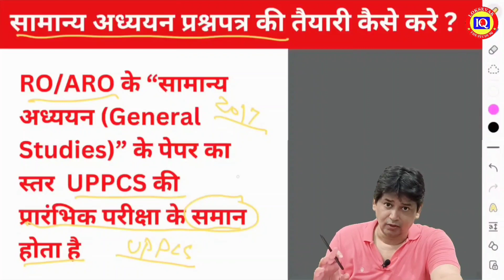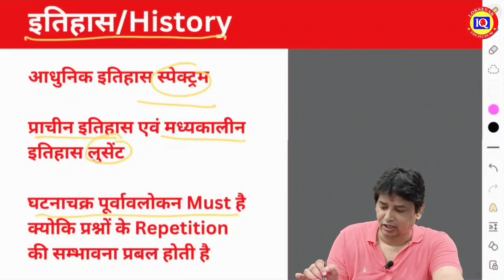RO ARO 2024 TREND ANALYSIS of HISTORY | RO ARO 2023 STRATEGY FOR HISTORY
✍️✍️TREND ANALYSIS of HISTORY FOR RO ARO 2024 | RO ARO 2023 STRATEGYro FOR HISTORY

Our mission is to empower and inspire young minds to pursue a career in public service and contribute to the development of our nation.

Through our expert-led video lessons, we cover a wide range of topics including Indian polity, economy, history, geography, and current affairs. Our content is designed to simplify complex concepts, and provide you with the knowledge, skills, and confidence you need to excel in the civil services exam.

Whether you are a beginner or an advanced learner, our channel has something for everyone. So, if you are passionate about serving your country and want to achieve your dream of becoming a civil servant, then subscribe to our channel and join our community of like-minded learners today!"

• Indian Polity

• Indian Economy

• Indian History

• Indian Geography

• Current Affairs

• Indian Constitution

• General Studies

• Preliminary Examination

• Main Examination

• Interview Round

• Public Administration

• International Relations

• Environmental Ecology and Biodiversity

• Governance

• National Security and Disaster Management

• Social Justice and Social Issues

Team: Loksevak The Study IQ (Sudhanshu Pandey, Mohd Saalim, Praveen Singh, S. Rahman  & Others)

1-लक्ष्मीकांत भारत की राज्य वयवस्था

2-कृषि उत्तरप्रदेश

Chennal